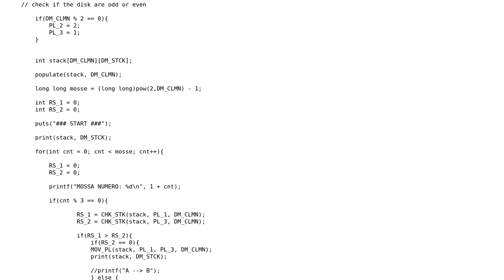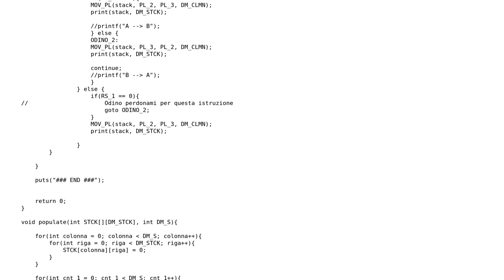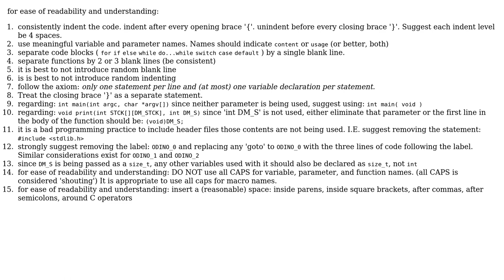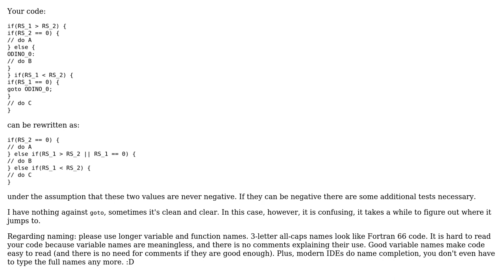Code Review: Iterative version of Hanoi Tower exercise (2 Solutions!!)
Code Review: Iterative version of Hanoi Tower exercise

With thanks & praise to God, and with thanks to the many people who have made this project possible! | Content (except music & images) licensed under CC BY-SA | Music | Images & others | With thanks to user user3629249 user Robert user Daniel user Cris Luengo user AJNeufeld and the Stack Exchange Network Trademarks are property of their respective owners. You are responsible for your own actions.